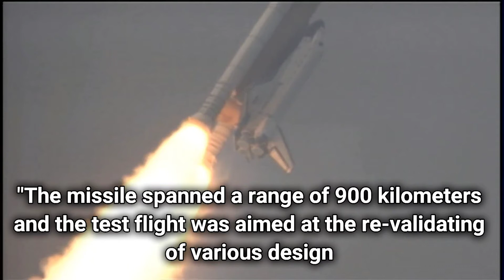Pakistan conducts successful test launch of long-range Babur cruise missile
Whatever is your daily dose of the big, viral and relevant news in a few minutes.